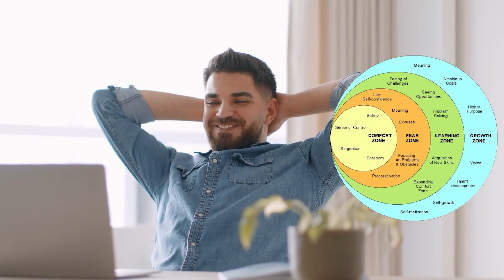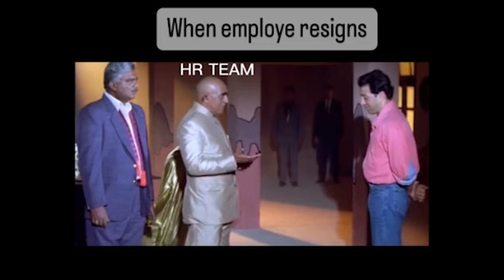From Middle Class to Financial Freedom: How Boss Emotional Blackmail You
How Boss Emotional Blackmail You. Now see, while doing your work in the company, it is being released that you have no future here in the coming 2-4 years. As per your salary expectation, whatever the position. So what will you do, you will tell your boss that I am going to f**k off. So you see what you have to do next.

See there are 90% chances in middle class family that he leaves the job for money only, because in that office NV there is 10% hi chance. What a fun job. See if you are the toxic NV of your office. If you are leaving the office before someone's behavior, then remember that there is no guarantee that if you go to another place, then NV will be there. mi.

2. Stay active on my Channel.

Tip...